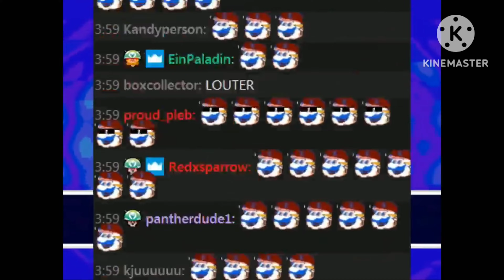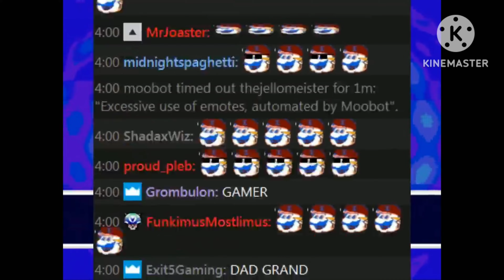GRAND DAD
This is originally from when Vargskelethor Joel played the real 7 Grand Dad cartridge